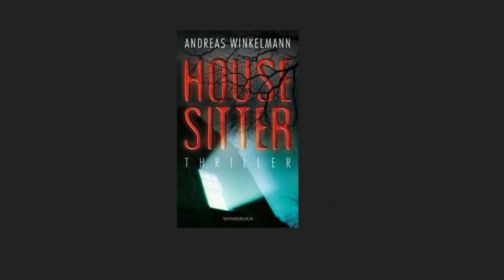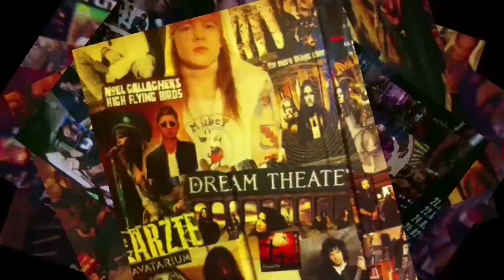KeineWochenShow #95 - Feine Sahne Lichternacht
RT Zapper & MetalMewes labern rum - KeineWochenShow #95 - Sonntag, 28. Oktober 2018 - Inhaltsverzeichnis:

Lichternacht 2018 in Oranienburg (0:01)
Feine Sahne Fischfilet (8:00)
Biertest: San Miguel Especial (Spanien) (10:41)
Christoff De Bolle heiratet (12:45)
Champions League unterm Radar (14:54)
Zeitumstellung (15:56)
Titanic 2 (16:32)

Primal Fear im Lido in Berlin (21:31)
Promi-Geburtstage der Woche (26:18)
Buchtipp: Andreas Winkelmann - Housesitter (28:53)
Lichternacht 2018: Pea - Pokerface (31:04)